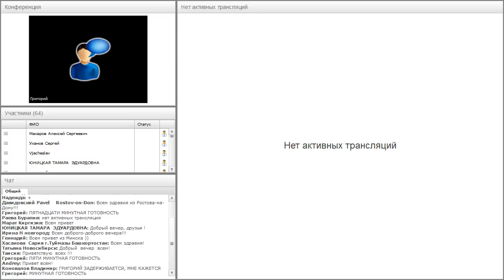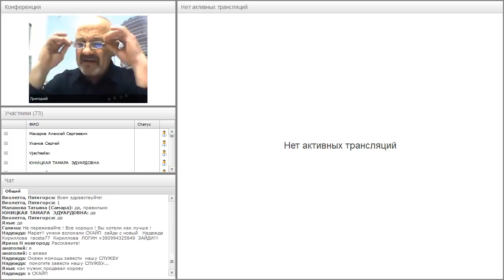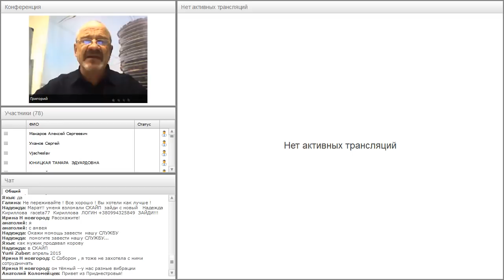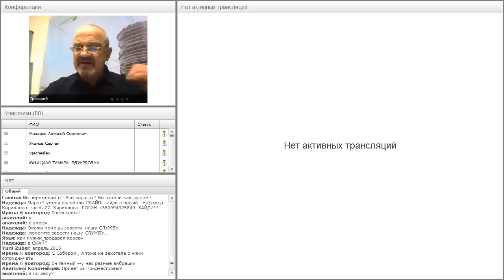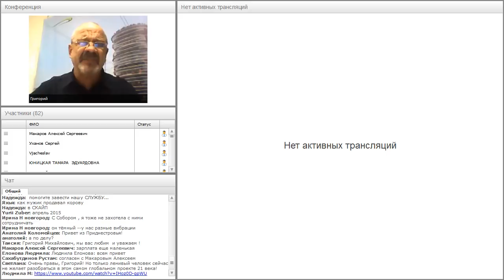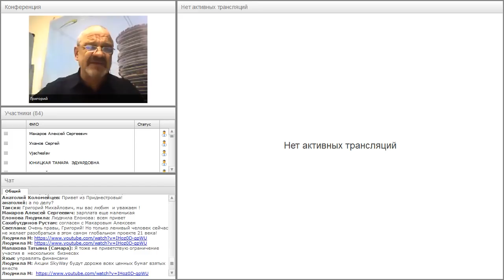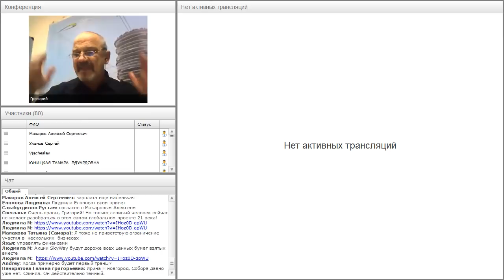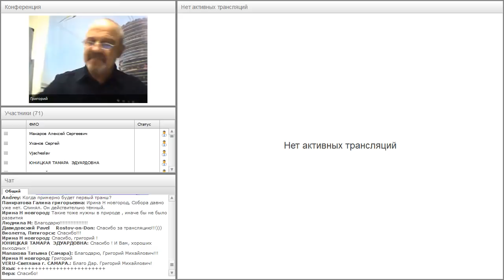Вебинар от 02.02.2018. Авторский вебинар Григория Мирошниченко.